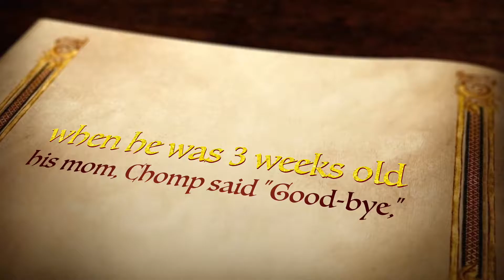3. The Adventures of Little Hop—Trailer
June 21, 2016—Little Hop was kind of in a funny mood today. He was very skiddish, but I'm not sure why. Maybe that possom the other night really scared him, or he is learning to be more cautious because he's getting older—I really don't know. I feel like he is lonely since there are no other rabbits around this week. They were all over the place a week ago & Chomp came to visit him, but I haven't seen any other rabbits all week and nothing is happening with our nest. I think he needs to be around some other rabbits. I walked all around our street 2nite and only saw one other rabbit way at the other end of the street. I don't know where Chomp has gone, but I think he really liked it when she came to see him & have dinner with him last week. I've been cutting some of the new growth branches off the apple & maple trees for him to try and he really seems to love the apple trees.